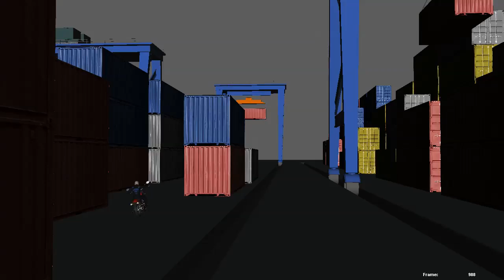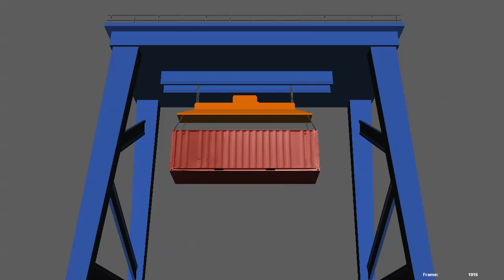Animation Demo Reel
I did the camera work for the Previs chase scene.
Scene and character provided by The DAVE (Digital Animation and Video Effects) School
I animated the characters for the walk cycles and idle pose scenes.
Characters: Mery provided by The Mery Project and Morpheus by Josh Burton.